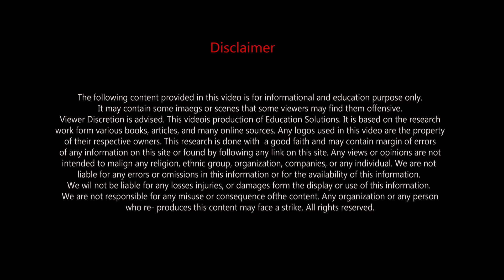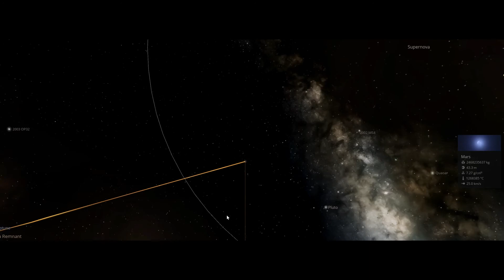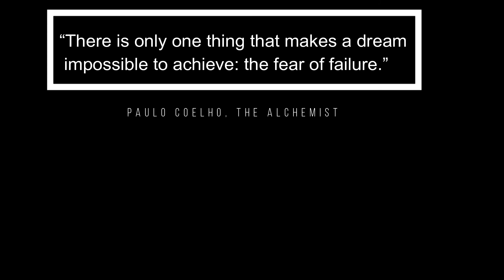what if our sun went supernova | کیا ہو اگرھمارا سورج ختم ،یا سوپرنوا ہو جاے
Education Solutions
In this video we see what if our sun went supernova?
What would happen to humanity if the sun went supernova?
Our Sun would never undergo a Supernova explosion. But what if it does?

Supernovas are created during the last moments of a star's life. These gigantic explosions can wipe out galaxies and the planets inside them. It is a star explosion, extremely destructive. If our sun exploded as a supernova the side of Earth facing it, would boil away.

Our Lectures on Astronomy

Lecture 0 (Basics of Astronomy, Universe).

Lecture 1(a) (Origin of Universe).

Lecture 1(b) (Universe basic Theories)

Lecture 2 (Universe in detail)

Lecture 4(a) (Inner Solar System Planets).

Lecture 4(b) (Outer Solar System Planets)